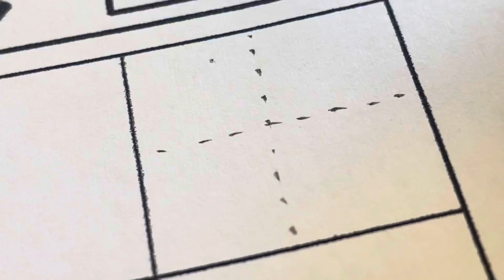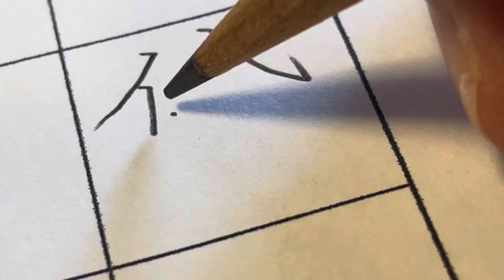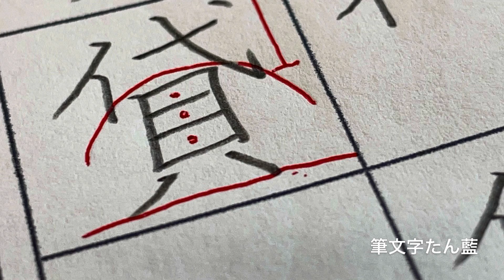小学五年生で習う漢字【貸】を書いてみましょう。たん藍が書く美字人になる漢字一文字動画 書き方書き順ワンポイントレッスン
小学５年で習う漢字「貸」を書いてみましょう
ーーーーー
LINE公式アカウント